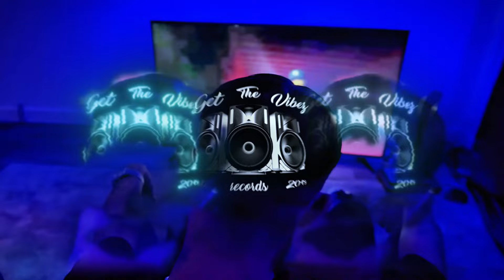ROLL THE DICE - CINO VIBEZ (prod. by GETTHEVIBEZrecords)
ROLL THE DICE - CINO VIBEZ

Beat prod. by CLASSY
Master by GETTHEVIBEZrecords
Lyrics by CINO VIBEZ
Cover art by CINO VIBEZ